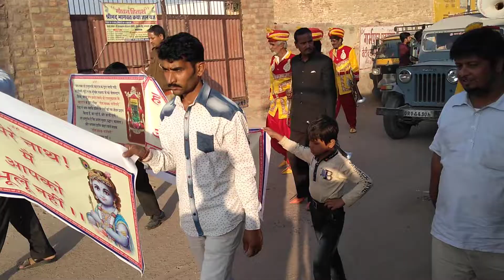Maheshwari bhawan katha ending relly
Katha ka sathe end